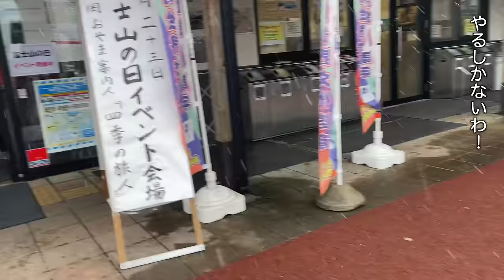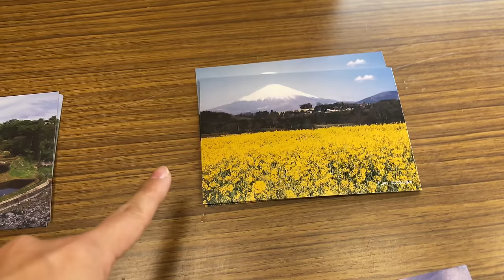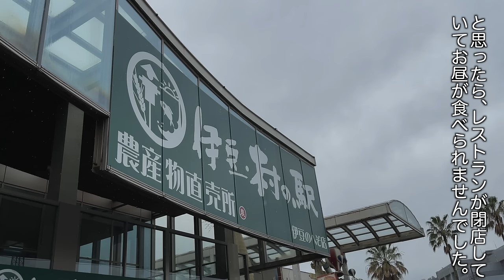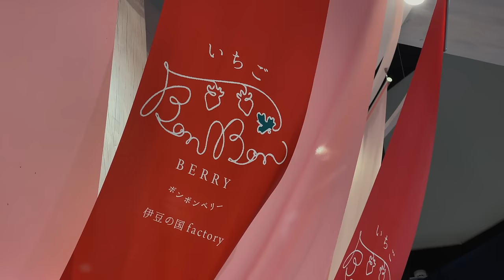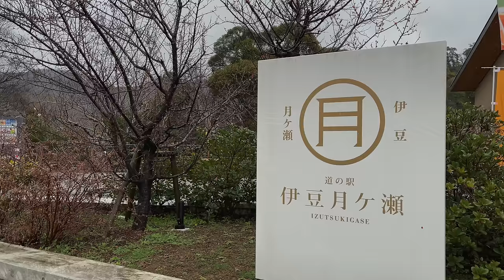【キャンピングカー故障】雨夜に走行不能で緊急停車！｜重なるハプニングで眠れぬ夜｜キャンピングカー車中泊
3連休の前夜、静岡県へ旅にでました。
久しぶりの静岡旅にワクワクしていましたが、
徐々に感じる違和感…雨音に混ざり聞こえる異音…追い討ちをかけるハプニングに観光どころではない事態へ！

私たち家族が北アルプス山麓の古民家で悠々と暮らす日々を綴ったチャンネルもやっています！

abien MAGIC GRILL ホットプレート

ogawa カーサイドロッジ